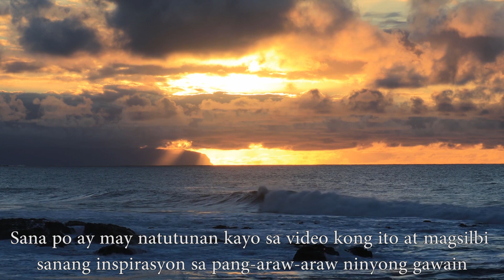Makapangyarihan at Mahabagin ang Diyos /Karunungan ni Solomon 11:21-26 Karunungan ni Solomon 12:1-2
"Mahal mo ang Lahat ng bagay, at wala kang hinahamak sa iyong mga nilalang". Karunungan ni Solomon 11:24
Karunungan-ni-Solomon11:21-26